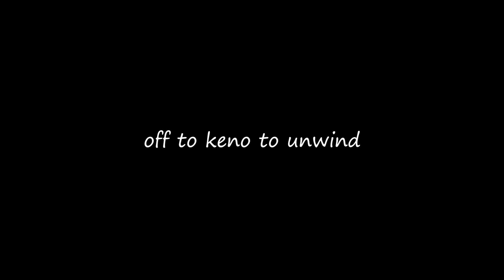We both Won with This Roulette Strategy || Nick Pappagiorgio